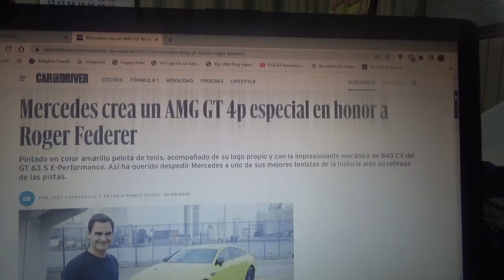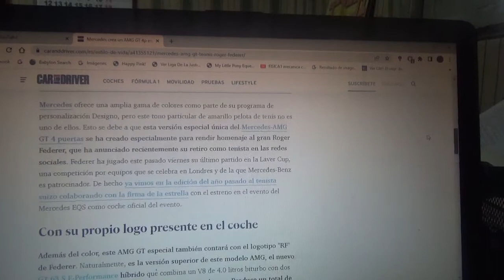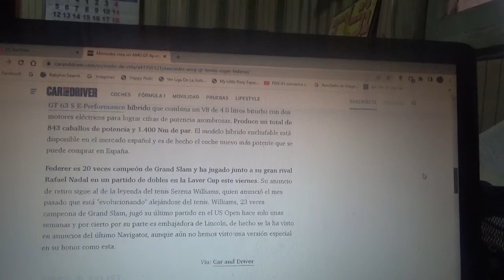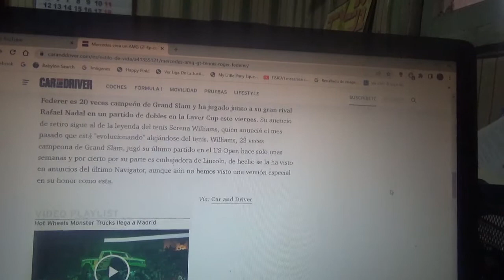Mercedes Benz crea un AMG GT 4 puertas para rendir honores a Roger Federer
Con motivo del retiro del legendario tenista en su último partido la marca automotriz de la estrella creó este coche que además es AMG GT 63 S E Performance pintado con el típico color de una pelota de tenis y con el emblema del icónico jugador de tenis suizo